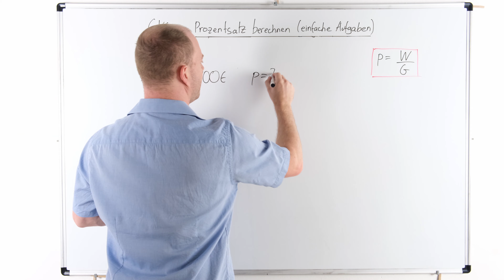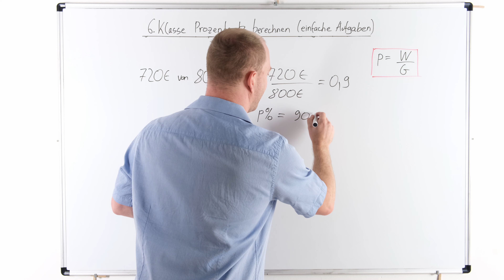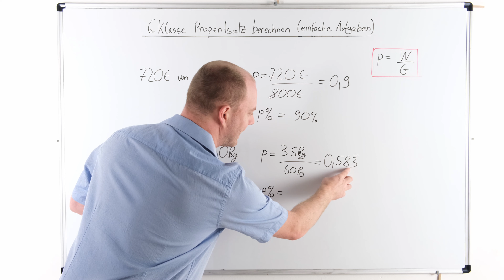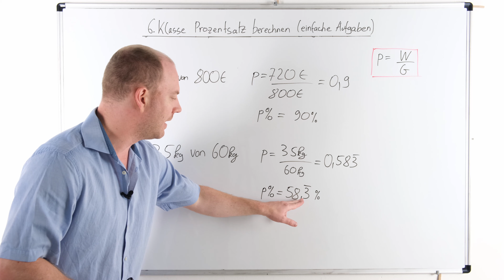6. Klasse Prozentsatz berechnen: Einfache Aufgaben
In der 6. Klasse werden bereits einfache Aufgaben zum Prozentsatz behandelt. Dabei sehen wir uns an wie hier der Prozentsatz berechnen werden kann. Die entsprechenden Aufgaben werden schrittweise vorgerechnet und erklärt. Diese Inhalte gehören zu unserem Bereich Mathematik und Prozentrechnung.